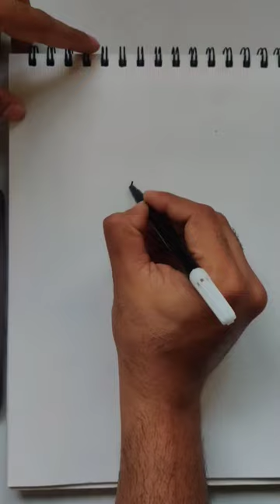Quick simple and easy drawing of siyaram/Ramji and Sita Maiya easy drawing